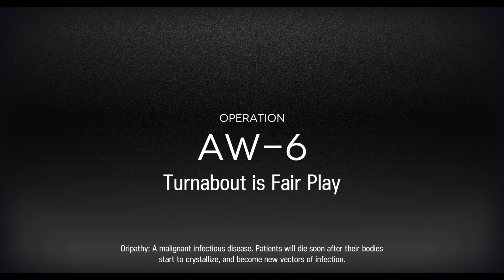Arknights - An Obscure Wanderer | AW-5 CM, AW-6 CM, AW-7 CM, AW-8 CM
0:00   AW-5 CM
2:43   AW-6 CM
5:14   AW-7 CM
7:58   AW-8 CM